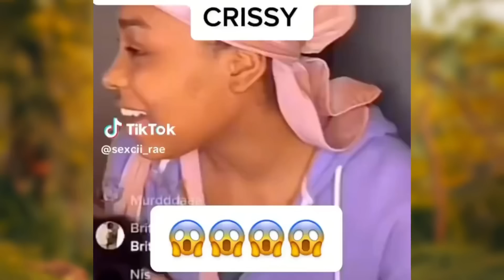OMG! Vybz Kartel Get Rush For Lotion?😳Shaneil Muir Almost Lost Her Way! Because of Jada Kingdom?